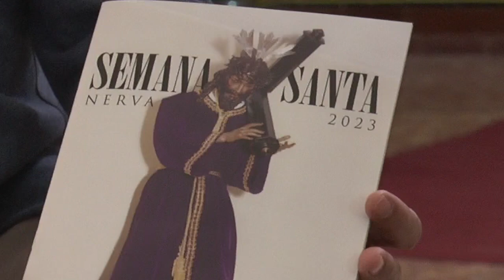Entrevista al nuevo Hermano Mayor de la Hermandad del Gran Poder de Nerva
Este vídeo trata de: Entrevista a José Antonio Roncero, nuevo Hermano Mayor de la Hermandad de Ntro. Padre Jesús del Gran Poder y Ntra. Madre María Santísima del Mayor Dolor de Nerva.